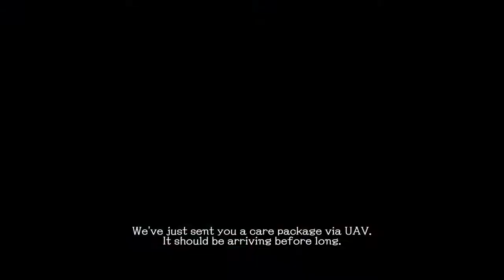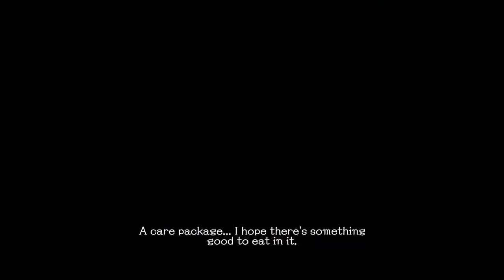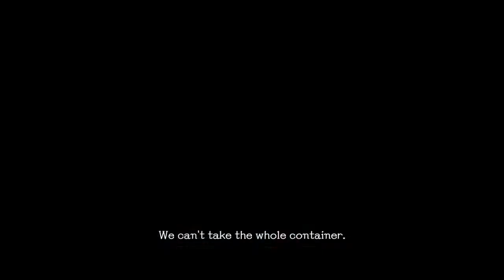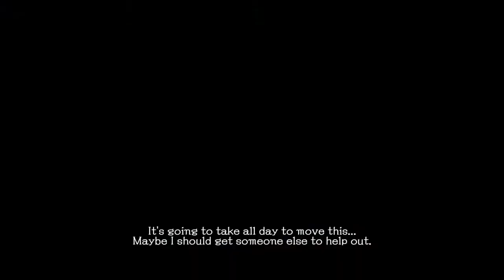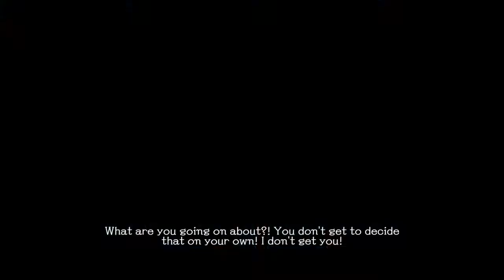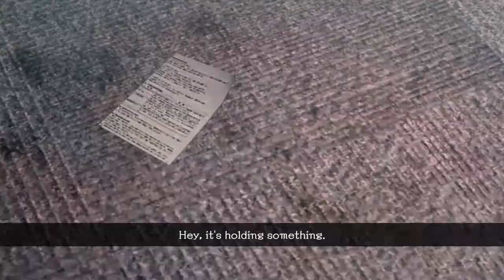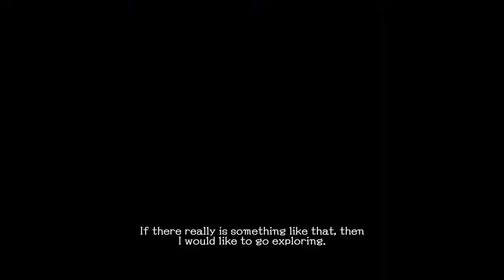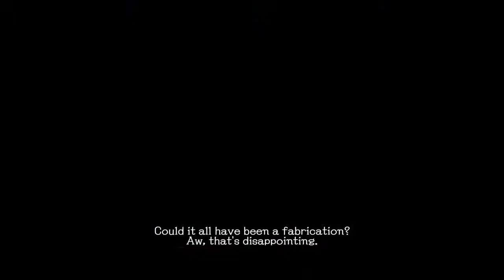Lets play School Girl Zombie Hunter 3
SCHOOL GIRL/ZOMBIE HUNTER